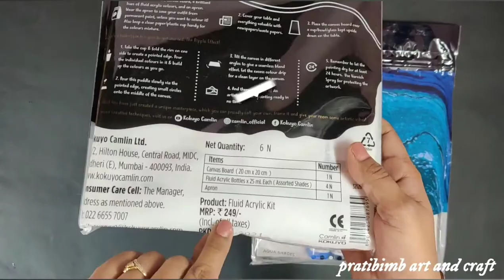Fluid Art tutorial | Camel fluid acrylic color kit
Hello Everyone,

In this video we are going try Camel fluid acrylic paints and make beautiful painting.

Please watch the tutorial video carefully to achieve remarkable painting.